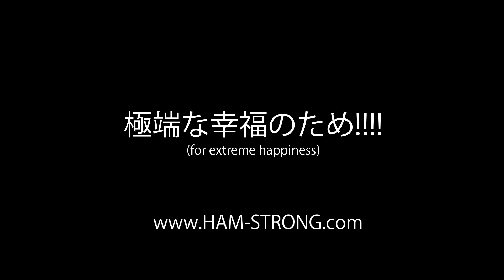Hamstrong Japanese Commercial ハムスターのビデオゲーム陽気な面白い楽しいです!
Brand new animated commercial for Hamstrong the video game! Featuring an original J-Pop theme song and supreme happiness!

ビデオゲームのためのブランドの新しい商業。非常にかわいいハムスターと最高の幸せをフィーチャー。お友達と共有しています。ゲームを今すぐダウンロード！